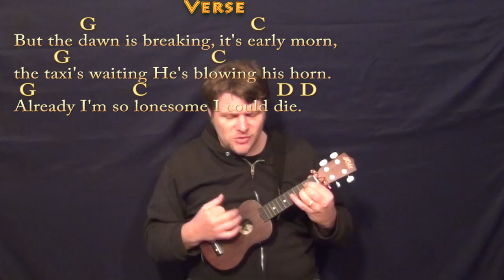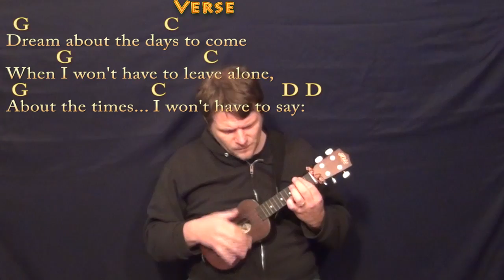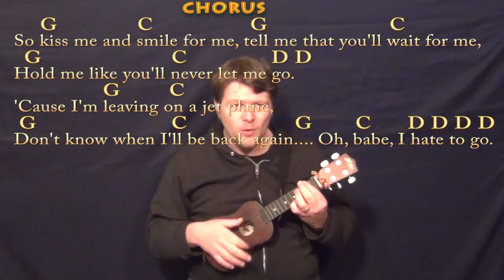Leaving on a Jet Plane (John Denver) Ukulele Cover Lesson with Chords/Lyrics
Woohootiehoo and Best of luck! TALKING WITH THE GUITAR

PLAYLISTS FROM MUNSONMUSICLIVE:
MUNSONCOVERS GUITAR LESSONS IF YOU WANT TO GET TO HEAVEN (OZARK MT DAREDEVILS) WILD FLOWERS IN A MASON JAR ... TAKE ME HOME COUNTRY ROADS CHART ... LEAVING ON A JET PLAVE CHART ... LEAVING ON A JET PLANE CHART ...